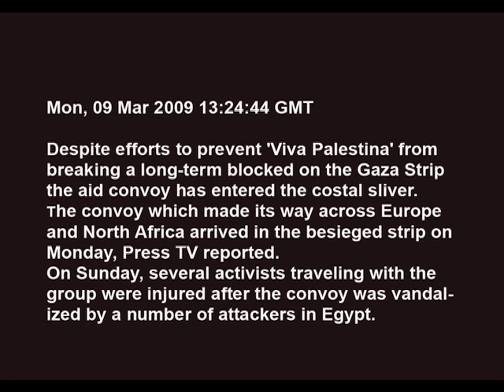VIVA PALESTINA MAKES HISTORY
VIVA PALESTINA!

History was made yesterday in the Maghreb as a convoy headed from the UK to Gaza was allowed to pass through the border between Morocco and Algeria, which has been closed for nearly 15 years. The border closed in 1994 after Morocco suspected Algerian involvement in the attack of a Marrakesh hotel.

Gaza; Peace N' Freedom described the convoy, sharing a video as well:

    Reminiscent of the solidarity work with Spain during the Spanish Civil War, the largest aid convoy ever from Britain to the Middle East is set to leave from Westminster, London, tomorrow February 14. The convoy consists of 100 vehicles, including a boat, a fire engine and 12 ambulances. Member of Parliament George Galloway will lead the convoy on its travel through Europe, North Africa to Gaza, Palestine. The convoy has been financed through donations from the British people. Video on the launching below, more info at VivaPalestina.org.

Although the convoy is traveling to Gaza for humanitarian purposes, its mere passing through the Maghreb could have farther-reaching effects. At least two members of the convoy have been reporting success stories through blogs, and a recent update on Viva Palestina's web site demonstrates that involvement in the convoy's success is not limited to the UK:

    The convoy are now filling up with fuel in the town of Chlef. Apparently an Algerian is paying the bill on this occasion. The convoy has decided to make up some lost time by heading for Algiers this evening. The journey could take more than 3hours.

According to some, the convoy is helping to bridge the gap between Algeria and Morocco. Yvonne Ridley who, along with Hassan Al Banna Ghani, is documenting the trip for a film, wrote a piece for VivaPalestina.org in which she said:

    Although there are still thousands of miles separating the convoy from its end game of delivering aid to Gaza, Saturday's border crossing is the one which will be recorded in the history books.

    Morocco and Algeria agreed to put aside their differences to open their land border for the first time in 15 years for the sake of Palestine.

    Palestine has often been described as the key which can open the door to Middle East peace, but tomorrow it will open a door in the Maghreb which has been tightly shut since 1994.

    This wonderful gesture is something Condaleezza Rice failed to persuade the neighbouring countries to do - her last attempt before the departure of George W Bush was made in September.

    But the peace mission and genuine humanitarian nature of the Viva Palestina convoy has melted the hearts of those on both sides of this vital land border which, when opened, will ease the pass